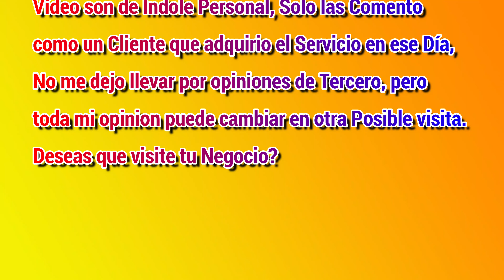HOSPEDAJES EN CIUDAD DE TRUJILLO - HOSTAL OLIMPO COMO ES POR DENTRO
Hola amigos, si se encuentran por esta bella ciudad, están por esta zona y desean saber si les conviene alojare en este lugar, con esta vídeo podremos resolver sus dudas.